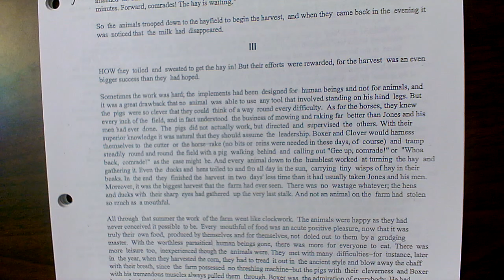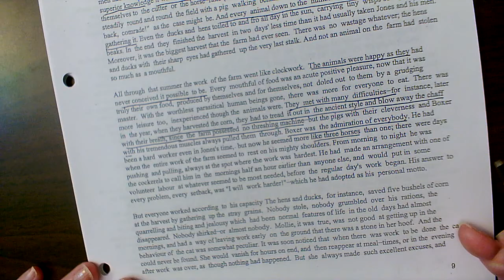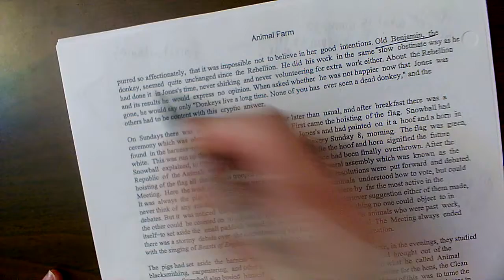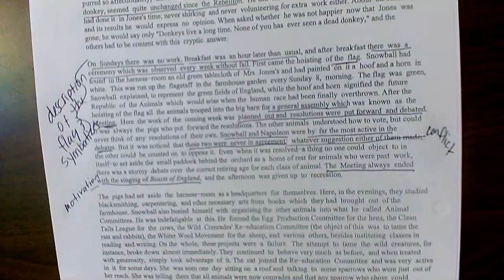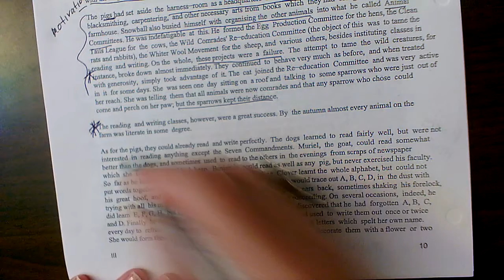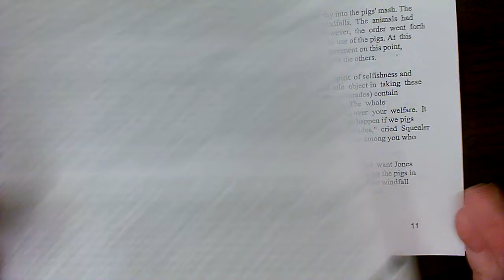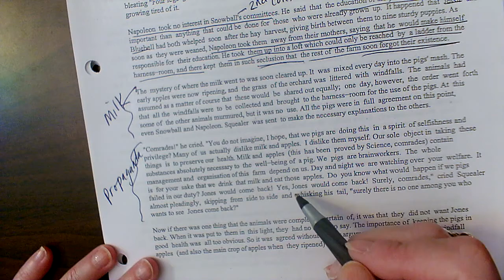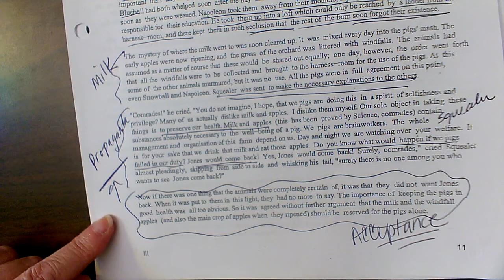chapter 3 Annotation